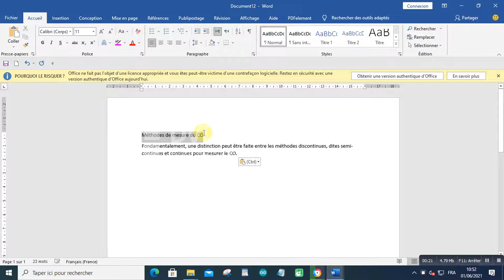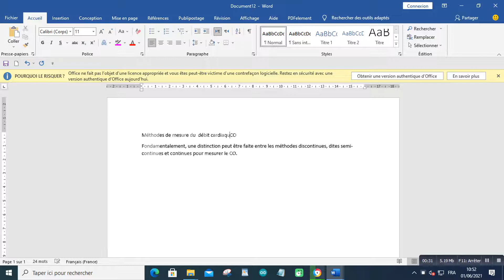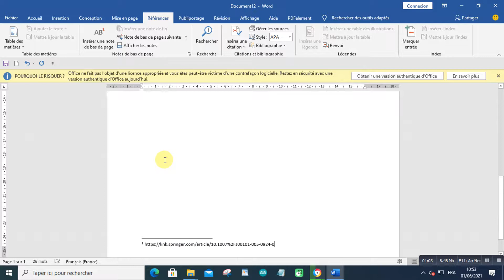Méthodes de mesure du débit cardiaque CO